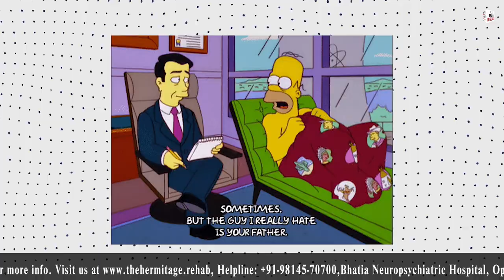Impulsivity | Rytham Kohli | Psychologist | Best Rehab Center in India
Impulsivity by Rytham Kohli

Welcome to an insightful exploration of impulsivity presented by Rytham Kohli, a renowned psychologist at The Hermitage Rehab. In this video, we delves into the complexities of impulsivity, its psychological underpinnings, and strategies to manage it effectively.

Join us on this journey toward greater understanding and healing.